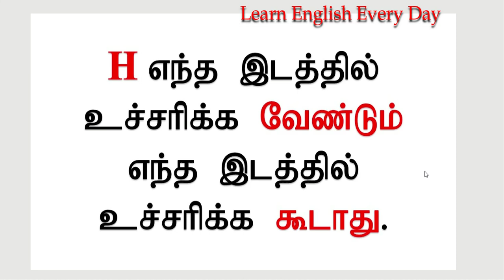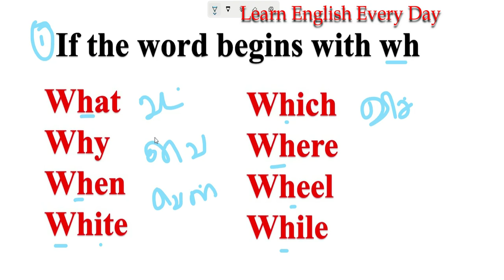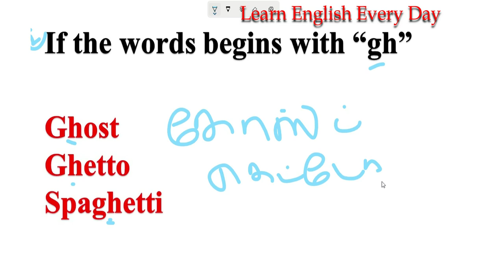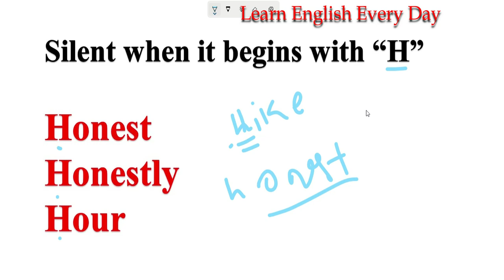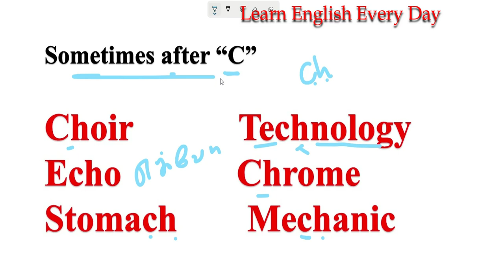English Reading Practice English reading in Tamil | "H " Sound in Tamil| Silent Letters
english reading skills (part-i) in tamil,english reading basic in tamil ,3 best tips to read english,ஆங்கிலத்தில் வாசித்துப் பழகலாம் | guide to read english books | explained in tamil,எப்படி ஆங்கிலம் வாசிப்பது?| how to read english?| spoken english through tamil,spoken english in tamil | english basics - lesson 1 | learn english through tamil,english reading | how to read | spokenenglishintamil | spoken english through tamil ,learn english easy through tamil lesson,english reading skills part-iii (tamil),types of sentences in tamil | english grammar through tamil,learn english easy through tamil how to spell a word start with ‘a’ (தமிழில் ஆங்கிலம் பாடம் ,silent letters in english | ஓசையில்லா எழுத்துகளை உச்சரிப்பது எப்படி| how to pronounce இங்கிலீஷ் ஸ்பெல்லிங் மனப்பாடம் செய்யாமலே எழுதலாம் ஈஸியா,phonics in tamil -long vowel sounds - alternative spellings part 3 | spelling rules | ,english reading with tamil,syllable division in tamil /fundamental rules of syllabification syllable,syllabification in tamil | syllables easy tricks,syllables\what is a syllable?\learn about syllables,spoken english through tamil | syllable and stress part-1 | english online classes,syllabification rules in tamil, syllabification for kids,ரொம்ப ஈசியா பிரிக்கலாம் / syllables in tamil,syllabification rules,syllabification rules to read well. easy to understand,syllabification rules in english,syllable division rules || how to read bigger words in english || phonics || parents guide in tamil,syllables (english) in tamil /tntet/ugtrb/pgtrb/net/set,how to teach short vowel sounds|short vowel sound confusion actions for short, pronunciation of english words. சரியாக உச்சரிப்பது எப்படி?,phonetics class consonant sound letters in tamil,degrees of comparison - std 8 - english grammar,syllabification|syllables|part-1|english grammar|in tamil|school,college students|tet|pgtrb|,how to split syllables?part 1 - tamil,what is a digraph?|phonics tutorial for parents and teachers|how to teach digraph, phonicstutorial digraphs ,digraphs trigraphs and quadgraphs in tamil,phonics in tamil -blends consonant_blends consonant_clusters digraphs trigraphs ,vowel digraph & diphthong || diphthong || difference || in tamil || homeschooling,vowel digraph || in detail || makes easy to read words|| lkg || ukg || class 1 || in tamil,digraphs - phonics in tamil | qu, oo, ee, ue, ie, oa, ou, oy, ar, ai, er, or, th, sh, ch,how to find silent letters in words || magic e || long vowel sounds || digraphs|| in tamil,|| how to pronounce 'y' in words